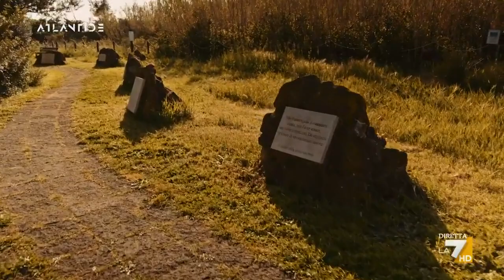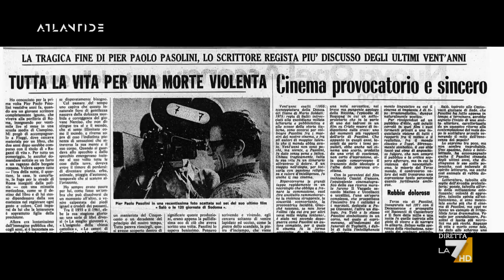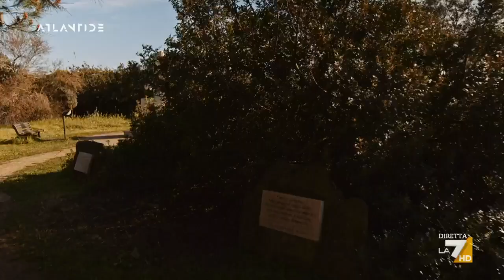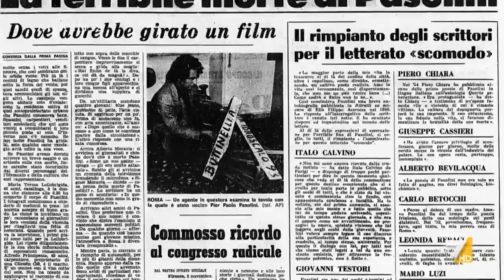Grieco: “Qualunque prova è stata cancellata”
David Griego, giornalista e amico di Pasolini e Andrea Purgatori tornano all'idroscalo di Ostia, dove all’alba del 2 Novembre 1975 veniva rinvenuto il corpo massacrato di Pasolini